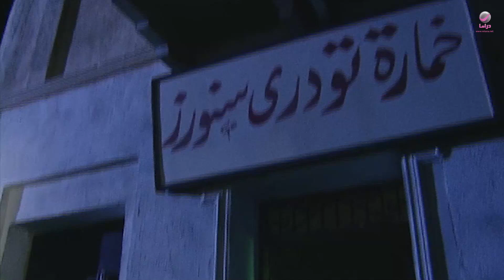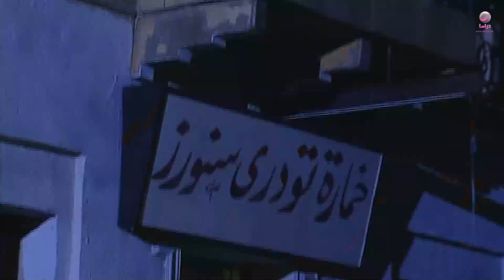المصراوية | وكأنك سبقتني في سني و عقلي يا حسن!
في إطار درامي اجتماعي، تدور أحداث المسلسل حيث يتناول حقب زمنية مختلفة مر بها المجتمع المصري مستعرضًا حياة العمدة فتح الله وعلاقاته مع أبناء عمومته وطمعهم في كرسي العمودية ومعاناته مع زوجاته.

بطولة: هشام سليمن غادة عادل، سميحة أيوب ووائل نور